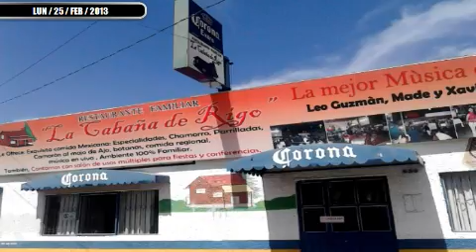ASESINAN A RESTAURANTERO, SU HIJO Y UNA EMPLEADA EN MORELIA